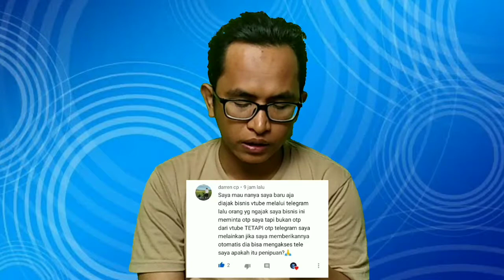ORANG MEMINTA OTP BUAT DAFTAR VTUBE, APAKAH PENIPUAN?